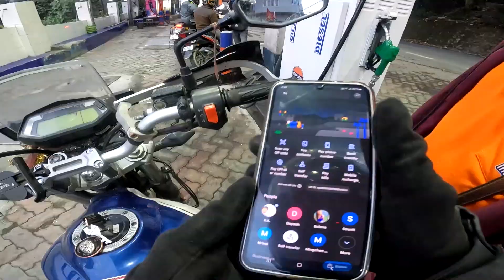Night Ride to Siliguri